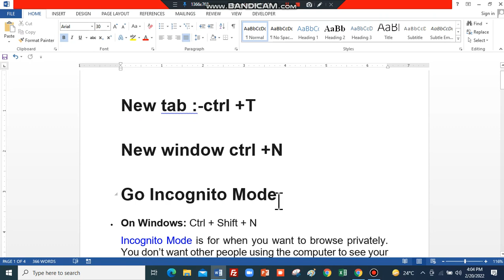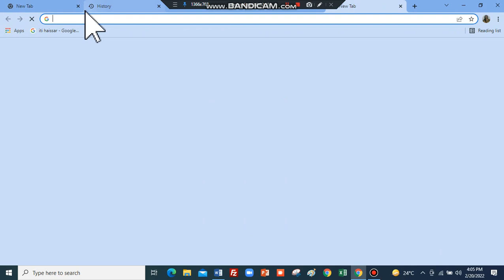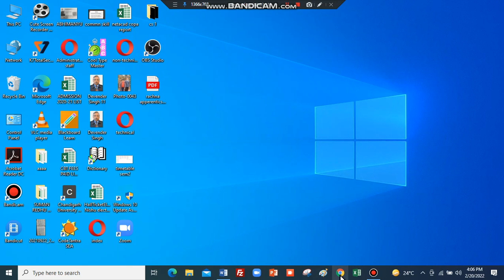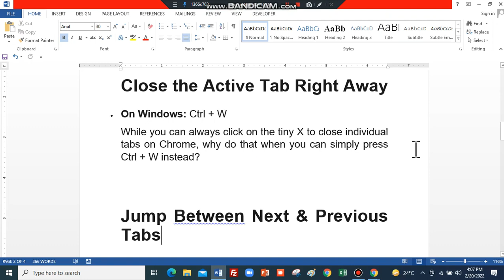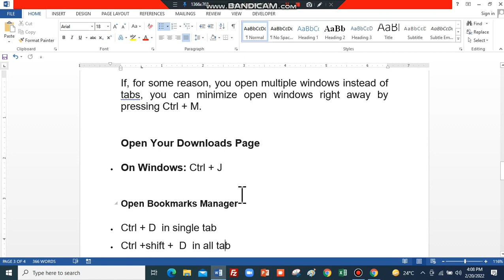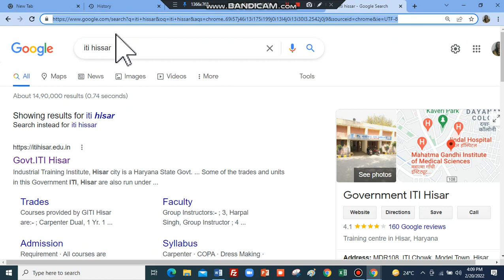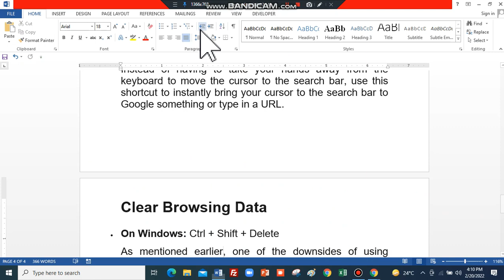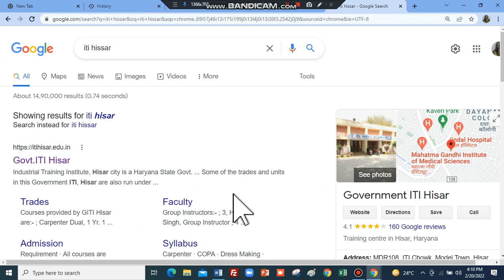Most important Google chrome shortcut key